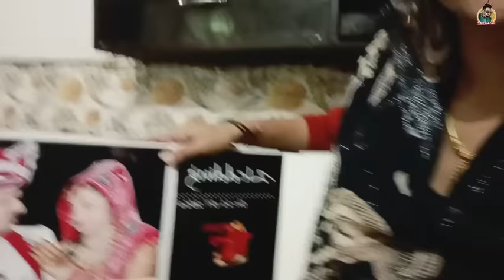देवर की शादी में मटरो का फुल देशी डांस🥰 कत्ती तोड़ पाड़ दिया🤪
hit likes.

lots of ❤️❤️

Mandeep Rana Videos
Mandeep Rana Vlog
Desi Couple Vlog
Village Lifestyle
Haryanvi Couple